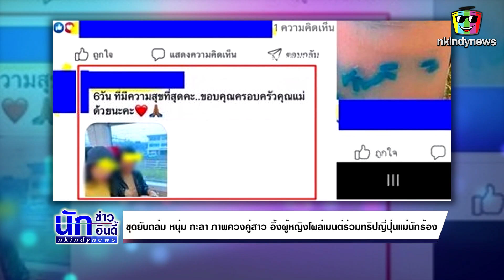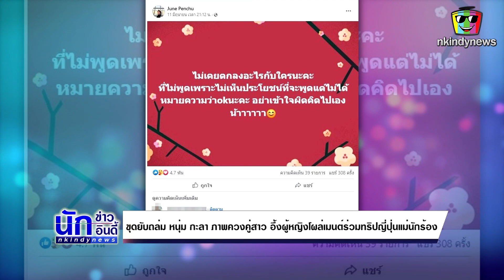ขุดยับถล่ม หนุ่ม กะลา ภาพควงคู่สาว อึ้งผู้หญิงโผล่เมนต์ร่วมทริปญี่ปุ่นแม่นักร้อง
เดือดไม่ไหวกระแสวิพากษ์วิจารณ์ หนุ่ม กะลา ในโลกโซเชียล กับแฮชแท็ก หนุ่มกะลา หลังถูกโยงเป็นนักร้องเสียงนุ่ม นักร้องซอฟต์ร็อก พาเมียอีกคนไปซ้ำรอยเมียหลวงที่ญี่ปุ่น ล่าสุดเจ้าตัวยังไม่ออกมาชี้แจงเรื่องดังกล่าวแต่อย่างใดว่าข้อเท็จจริงเป็นเช่นไรขณะที่โลกโซเชียลร้อนแรงไปขุดทั้งคลิปและภาพสาวรายดังกล่าว โดยแฟนคลับมีการไปขุดโพสต์ในงานคอนเสิร์ตหนึ่งของนักร้องหนุ่ม ขณะแฟนคลับเอาของไปให้ หนุ่ม กะลา สาวรายนี้ก็มาแบบซีนใหญ่จัดใหญ่เอาของมาให้หนุ่ม กะลา หรือภาพร่วมเฟรมไปทำบุญด้วยกัน ไปกินข้าว หรืออยู่ในรถด้วยกัน